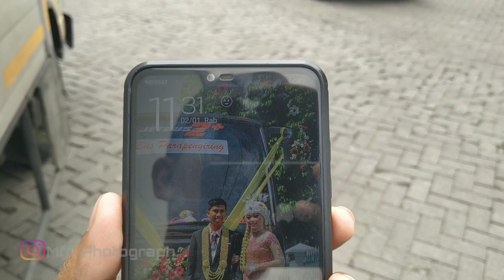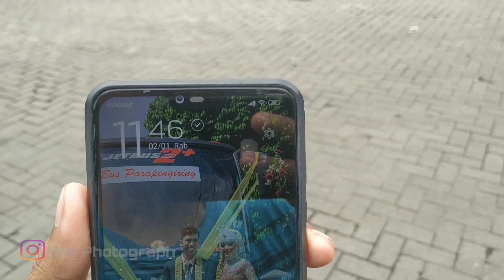MEWAH INTERIOR TERBARU‼️PT. TRANSPORT EXPRESS JAYA NEW PATRIOT TE 238 G MORODADI PRIMA KAROSERI